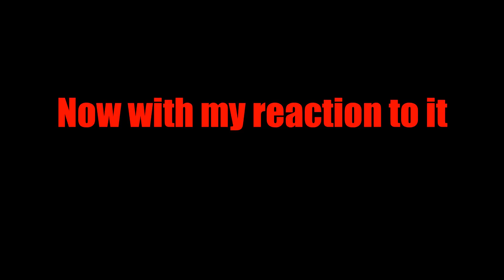Old Footage | Destiny 1| #3 Me beating Skolas as a teen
/Program/: :
Videopad